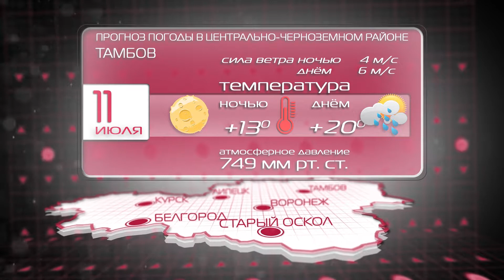10 - 11 июля, погода